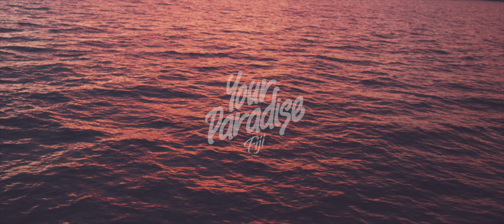Your Paradise Fiji 2014 - Official Aftermovie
In November 2014, 500 guests joined 28 DJs for a musical and cultural experience across 4 days and 3 nights on Malolo Lailai amongst the Mamanuca Islands in Fiji.

Directed & Edited by MY Media Sydney

Track 2: Carmada - Realise (feat. Noah Slee)

Captain Morgan presents Your Paradise Fiji 2014

ALISON WONDERLAND (DJ SET) • CAUSE & AFFECT • CHRIS LORENZO • DOORLY • GOLDEN FEATURES • HAYDEN JAMES • J-TRICK • JACK BEATS • L D R U • MOTORIK VIBE COUNCIL • PEKING DUK • SAFIA (DJ SET) • SCNDL • TAIKI NULIGHT • TERACE • TKST (THE KITE STRING TANGLE DJ SET) • TOUCH SENSITIVE • TWO CAN • YAHTZEL (DJ SET)

Special Guests
CARMADA • EMPIA (DJ SET) • JAM XPRESS • SURFDISCO

Your next adventure awaits.